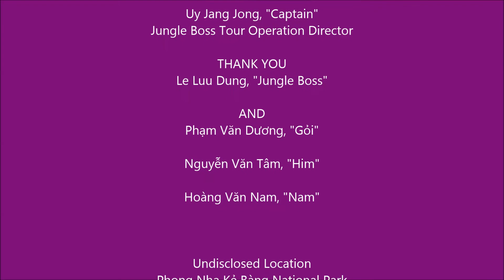THE BIG DROP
Exploring a remote deep doline on top of a Vietnamese mountain.
Phong Nha Ke Bang NP
Steven W. Frye and Uy Jang Jong, June 2020